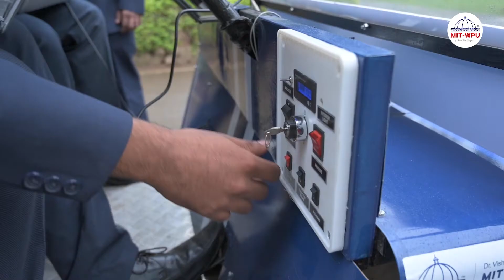MIT-WPU alumnus Pratyaksh Pandey developed Driverless Electric car using Artificial Intelligence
Pratyaksh Pandey,  one of the five alumnus of MIT-WPU, Faculty of Electronics and Communication who has developed a “Driverless autonomous Electric car using Artificial Intelligence to reduce accidents and deaths, which are caused by human error. Watch the video to know about his experience while developing a driverless car.

Watch the video to know Pratyaksh Pandey experience while developing a Driverless car.

This new technology is one of many that are emerging due to the culture of innovation that is actively inculcated at MIT-WPU.